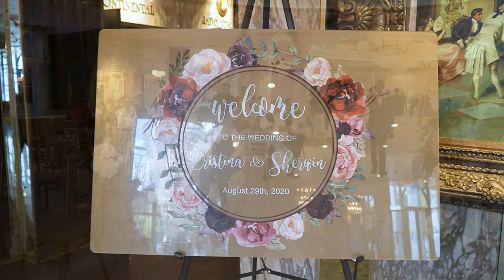Spectacular Wedding Highlights at Leonard's Palazzo in Great Neck, NY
Leonard's Palazzo is a stunning wedding venue in Great Neck, NY that offers everything you need for your wedding day. From beautiful gardens to stunning reception spaces, Leonard's Palazzo has something for every bride and groom.